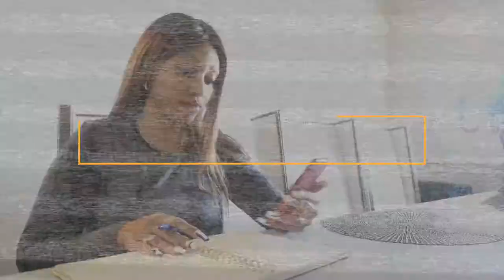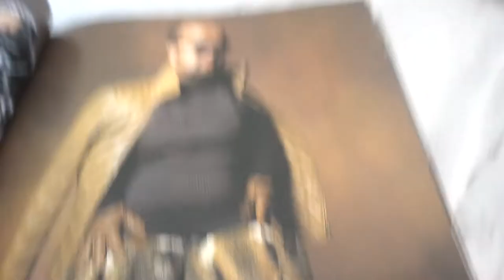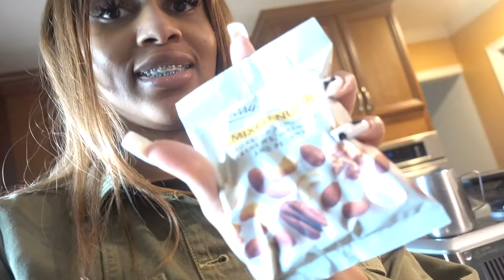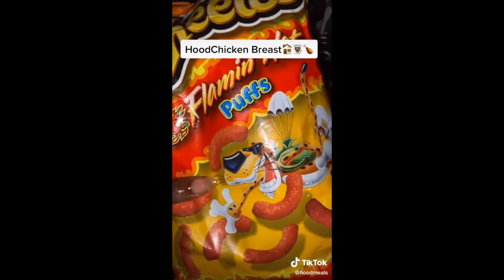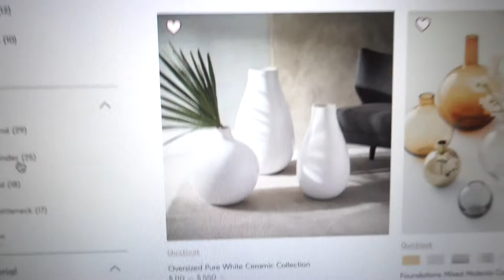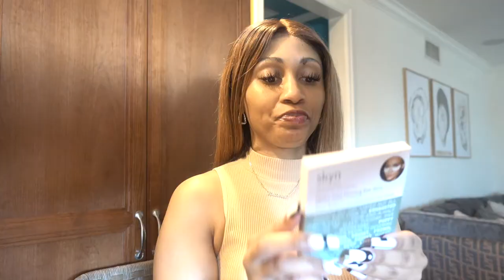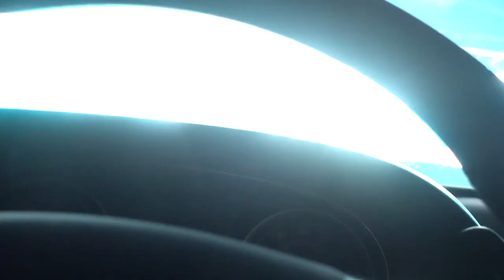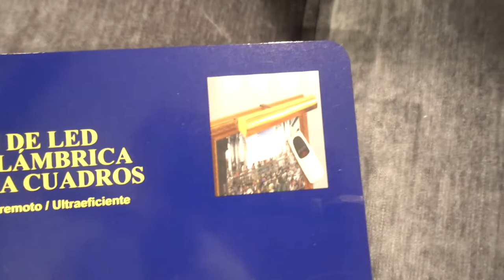Vlog | I Got a HUGE Bag of Beauty Products for FREE!? + Drive-Thru Event + DIY Wall Decor + MORE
Hey Loves,

Items mentioned in Video:
- Beauty bag promotion is over
Lancer Skin Care:

Cordless Wall Light
Life After Death Book: